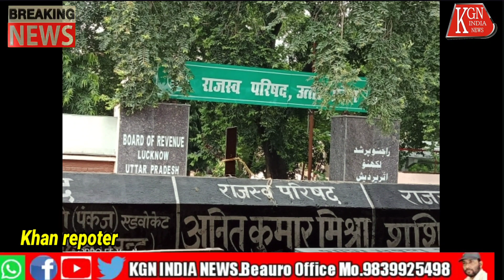ब्रेकिंग/यह है उधौगपति का कारनामा जल्द होगा खुलासा